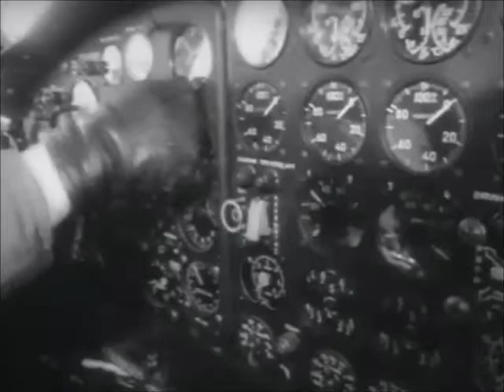Soviet bomber Myasishchev 3M refueling by a M-4 tanker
The Myasishchev 3M "Bison-B" was a upgraded version of the M-4, powered by four Dobrynin RD-7 turbojets, which had the same thrust as the RD-3M but were 25% more fuel efficient; a nose inflight refueling probe was also added to further increase range.
From the late 1950s, the M-4 fleet was converted to the tanker configuration through the fit of a hose-drum unit (HDU) and fuel tanks in the bomb bay and removal of all defensive armament.